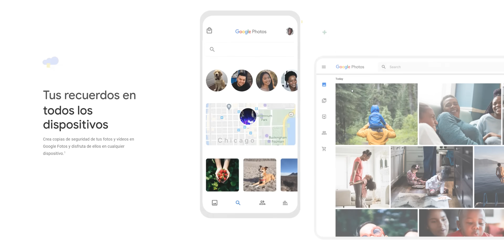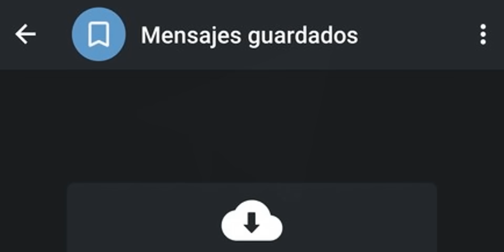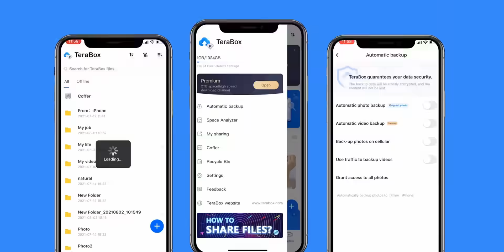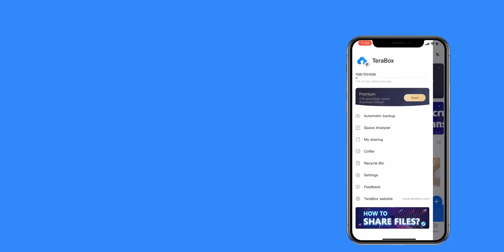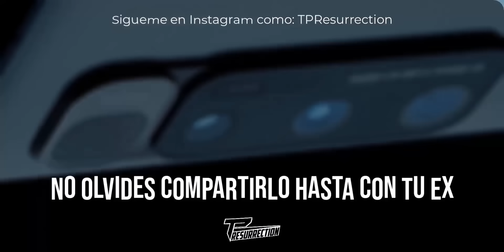Google Fotos: Espacio de almacenamiento ILIMITADO Y GRATIS: 3 Alternativas